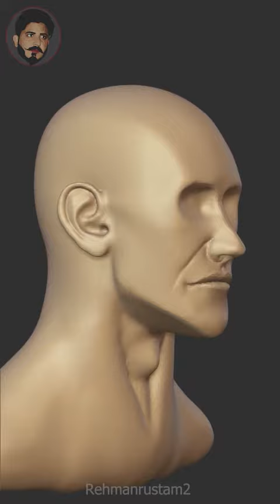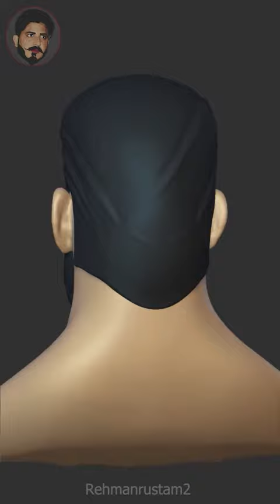Male head sculpt in Zbrush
Welcome to 3D Artisanal, your gateway to the exciting world of 3D modeling and digital sculpting! Our channel is dedicated to helping you unlock your creativity and master the art of three-dimensional design. Whether you're an aspiring artist, a seasoned professional, or simply curious about the magic of 3D, you've come to the right place.

On this channel, we provide step-by-step tutorials, tips, and tricks for various 3D software like Blender, ZBrush, and 3Ds Max. We cover everything from character modeling to environmental design, texturing, and rendering. Whether you're into digital sculpting, hard surface modeling, or 3D printing, our content is tailored to your needs.

Let's bring your imagination to life in the digital realm!